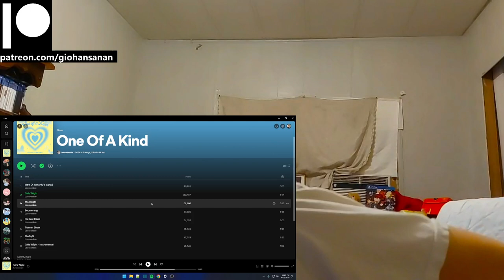Loossemble Reaction with Gio One Of A Kind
P.S.
1. My channel name is my REAL name.
2. I am doing this with minimal knowledge.
3. I am Thai American with a bit of Chinese and bilingual (hence the accent).
4. I am a HUGE fan of K-Pop (it's the only music I listen to everyday).
5. I have been getting into a LOT of K-Dramas lately (I may or may not react to those as well on this channel).
6. I have been trying to get caught up with Tokusatsu Shows that I missed since my childhood (I'm a such a big geek lol).
7. I have been a Gamer for most of my life (I am a PlayStation guy, and yes I do have a PS5 lol).
8. I used to be an Anime watcher (I stopped around 2019 because I was overwatching them).
9. I love to stay at home "When the weekend comes!"
10. I am a Cat person as in I am like a cat.